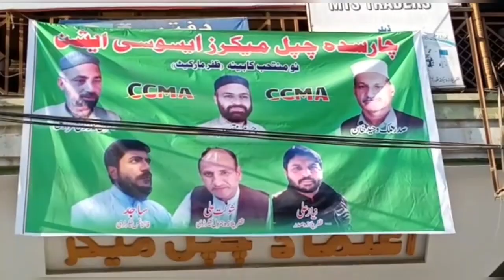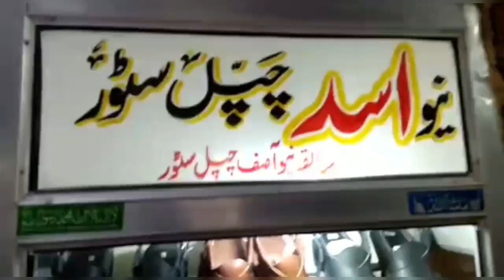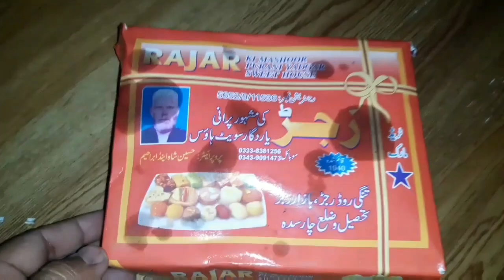Charsada chapal much profit |how to online sale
About This video, charsada ki ki mashoor chapal jo k siraf charsada me banti ha special yaha par hi banti ha is ko app kisi bhi shop par sale kar sakte he agr qualty achi ha to app ke customer pake he bus app ek martaba vist karan ho ga experience k liya thanks,

Informative V logs and Cooking is shown on my channel in a variety of easy ways
And also Cooking V Log Food and restaurants different cities will also be shown to you I hope you like it inshallah.